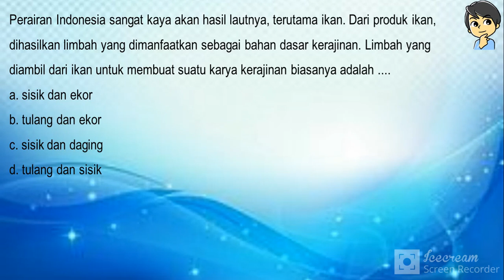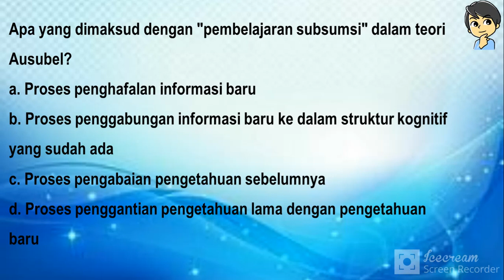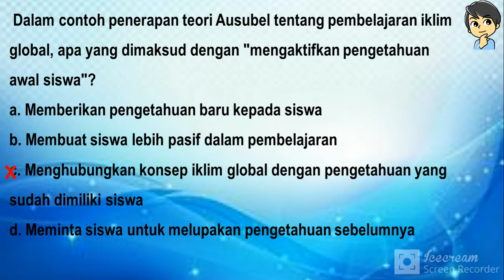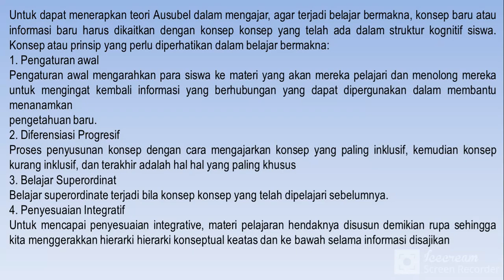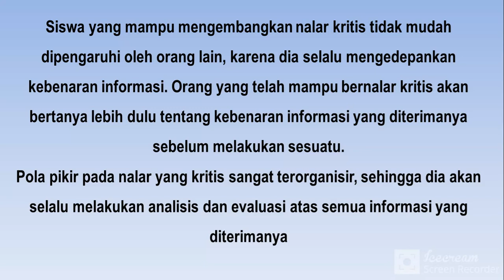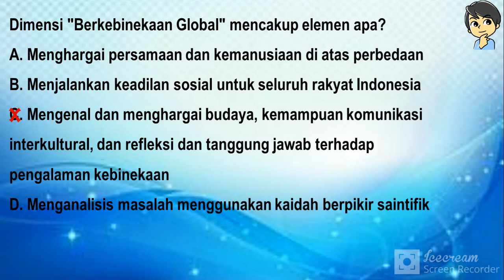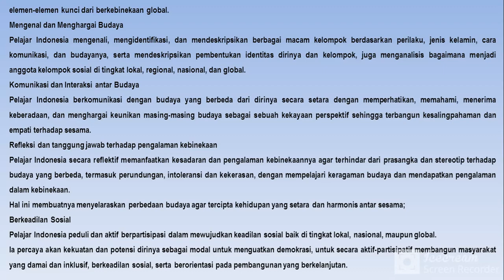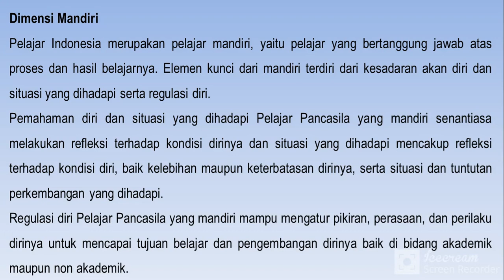LATIHAN SOAL PPPK TAHUN 2023 " KHUSUS GURU PRAKARYA " PART 7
BERIKUT INI MERUPAKAN SOAL SOAL KHUSUS PPPK GURU, SMOGA BERMAFAAT BUAT BAPAK IBU GURU YANG MAU MENGIKUTI PPPK TAHUN 2023

BERIKUT INI MERUPAKAN LINK CONTOH SOAL PPPK TAHUN 2023